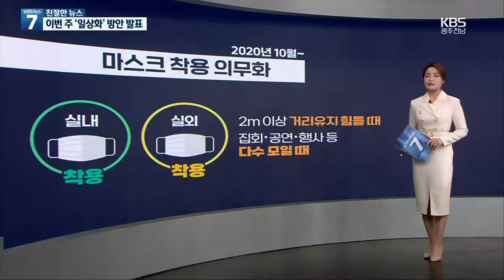[친절한 뉴스] 이번 주 ‘일상화’ 대응체계 발표 / KBS 2022.04.11.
[앵커]

 지난 주말, 완연한 봄 날씨에 나들이 나선 분들 많으셨죠?

 다음 달부터는  코로나19로 닫혔던 국제선 항공편도 늘린다는 소식이 전해지면서 코로나 이후 만 2년 만에 일상 회복에 대한 기대감이 커지고 있습니다.

 이런 가운데, 오늘 신규 확진자는 9만 명대를 기록했는데요,

 10만 명대 아래로 떨어진 건 지난 2월 22일 이후 48일 만입니다.

 광주, 전남도 8천 4백여 명이 신규 확진되면서  40일 만에 만 명 아래로 떨어졌습니다.

 이처럼 국내 오미크론 유행 감소세가 뚜렷해지면서 오늘부터는 전국 보건소 선별진료소에서 진행되던 신속항원검사도 중단됐죠.

 오는 15일에는  새로운 대응체계가 발표될 걸로 보이는데, 그동안 비상 상황에 맞춰졌던 방역·의료체계에서 벗어나  일상으로 돌아가기 위한 구체적인 내용이 담길 예정입니다.

 [김부겸/국무총리/중앙재난안전대책본부장 : "변화된 방역상황에 맞춰 코로나19에 대한 인식과 대응을 근본적으로 바꿀 수 있도록 감염병 등급조정에 대해서도 폭넓은 의견수렴을 바탕으로..."]

 특히, 코로나19에 대한 감염병 등급을 조정하는 게 핵심이 될 걸로 보이는데요.

 지난 2020년부터 감염병을 심각도나 전파력 등에 따라  등급을 분류하고, 확진자 신고와 관리체계를 다르게 하고 있습니다.

 그동안 코로나19는 에볼라, 메르스 등과 함께 감염병 최고등급인 1급으로 지정돼 왔는데요.

 모든 확진자는  원칙적으로 방역 당국에 신고하고 격리치료를 받아야 합니다.

 새로운 대응체계에선 코로나19가 결핵, 홍역과 같은 '2급'으로 한 단계 내리는 방안을 검토 중이라는데요,

 이렇게 되면 현재 7일인 확진자의 격리 기간이 줄어들거나 격리 의무가 아예 없어집니다.

 또한, 치료비 지원에도 변화가 생깁니다.

 1급 감염병은 국가가 치료비를 지원하는데, 등급이 조정되면 국가가 전액 부담했던 치료비 지원이 달라질 수 있습니다.

 또한, 거리두기 전면 해제에 대한 기대 속에  과연, 마스크를 벗게 될지 관심이죠.

 지난 2020년 10월, 마스크 착용 의무화가 시행된 후 실내와 실외에서  마스크를 쓰고 있는데요,

 [손영래/중앙사고수습본부 사회전략반장 : "현재의 감소세가 안정적으로 유지되고  특히 생업시설 피해가 큰 거리두기 조치를 해제하는 데 우선순위를 가지고 논의하게 될 것입니다. 따라서 지금 마스크 해제 여부에 대해서는 현재 우선 순위가 높은 분야는 아니며..."]

 정은경 질병관리청장 역시, 더운 여름철 야외에서 마스크를 안 쓰는 것을 목표로 하고 있다”며 다만, 실내에서는 당분간 마스크 쓰는 것이 필요하다”고 신중한 입장을 밝혔는데요,

 그렇다면, 다른 나라 상황은 어떨까?

 세계에서 가장 먼저 마스크를 벗은 영국과  미국, 독일, 싱가포르 등 많은 국가가 마스크 의무화를 폐지하고 개인 자율에 맡기고 있는데요,

 반면, 최근 마스크 의무화를 폐지한 캐나다 일부 지역에선 다시 마스크를 쓰도록  재추진 중이라고 합니다.

 국내 역시  마스크 벗는 것을 두고